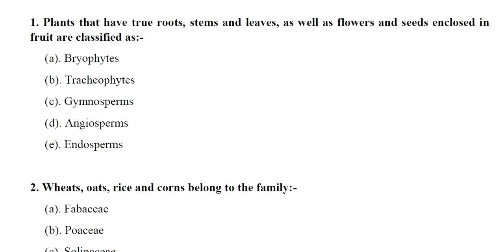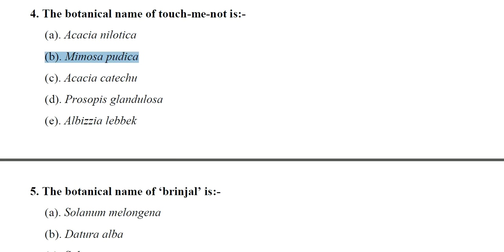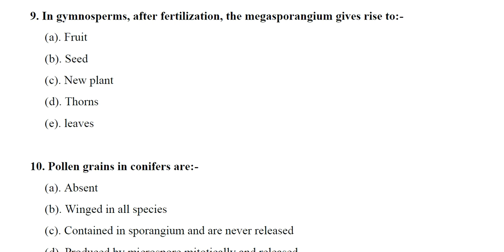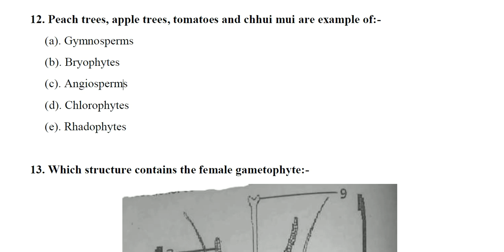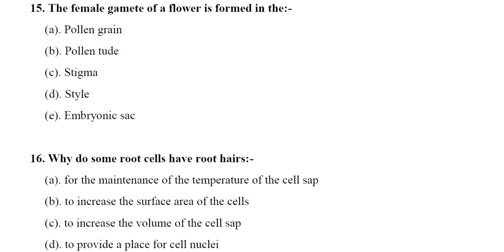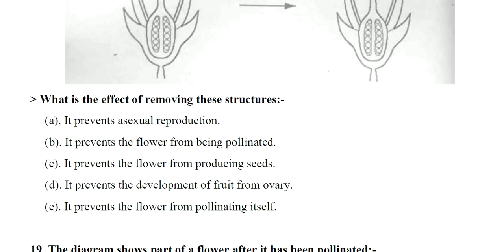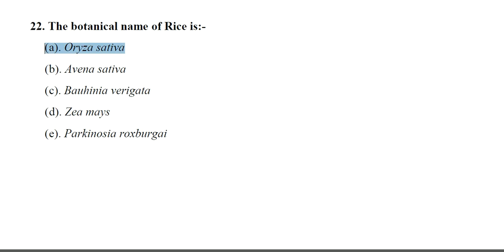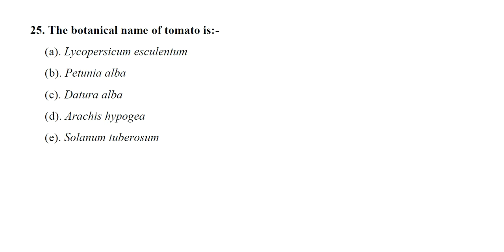Chapter#9 | The Kingdom Plantae | MCQs | 11th Biology | Preparation for MDCAT.